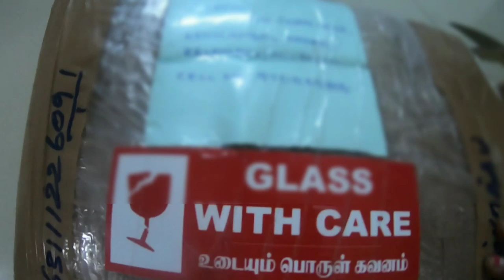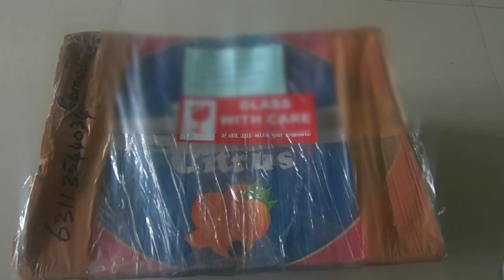Unboxing Online cast iron vessels | skillet 320 rs only | review | tummy time tamil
In this video am going to share my review about my recent cast iron vessel purchase. Hope you like this video.

Address : M M Abdul Kadar & Bros,
Pudhu Mandapam, Opposite Meenakshi Amman Temple, Madurai, Tamil Nadu 625001

You can also check other glassware and ceramic collection from the below Playlist

My vlog cam